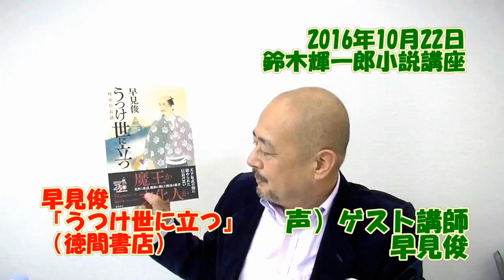【ゲスト早見俊】既存の作品との差別化のはかりかた【鈴木輝一郎小説講座】